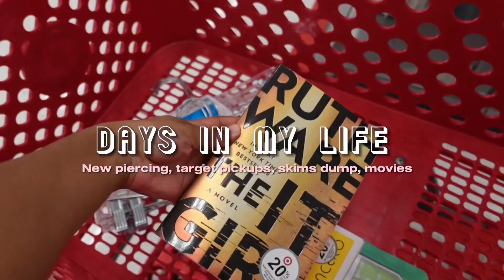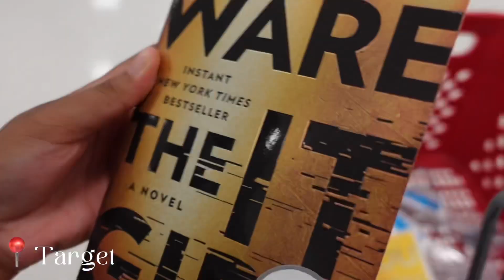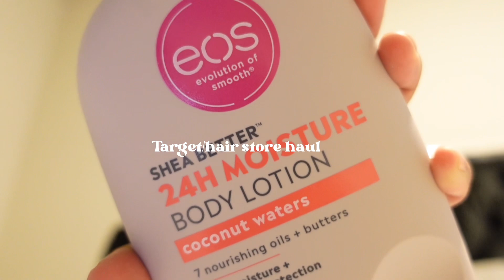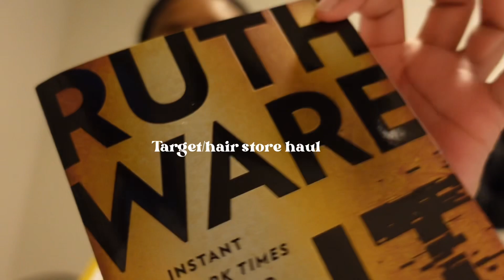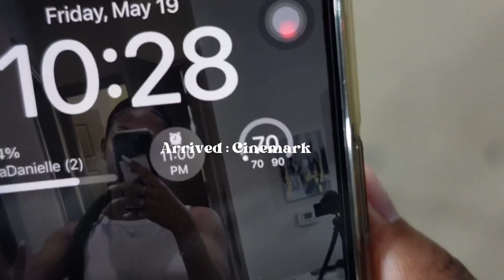DAYS IN MY LIFE ☆ new peircing, target finds, fastX, starting new healthy habits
THANK YOU GUYS SO MUCH FOR 1K ! Road to 2k now !!

I love yall ! subscribe to my channel to see more of my life !💗 & follow my social medias to connect with mee . comment below In the comments what type of videos you would like to see from me !

Common questions :

what do I use to edit ? caput